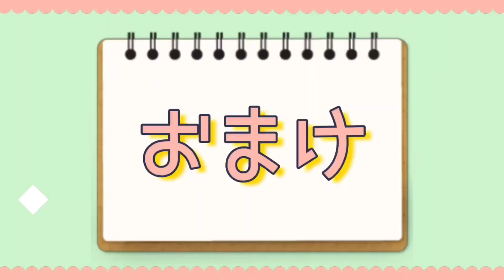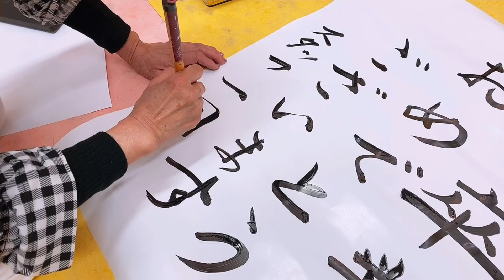【帯結び解説】花咲にゃんこ🐱ならぬ、花咲文庫💕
【振袖着付けオンラインセミナー開催】

心はゆるっと、着付けはシャキッと！
山宮博子です

振袖補正着付け&ふくら雀の
ZOOMオンラインセミナーです！

4月12日(月)
5月10日(月)

各日、
振袖補整着付け…11時～
ふくら雀…14時～
お選びください。

１回のみの受講も可能です！

\オンラインサロン会員様割引/
下記料金から30%off

一般受講料
１回5,500円(税込)
２回11,000円(税込)

詳細や、お申し込みは、Instagram

オンラインサロン会員同時お申し込み歓迎‼️

※zoomアプリのインストールをお願い致します。

Instagramオンラインサロン‼️

補整技術を含む、細かなテクニックを随時公開!

🖤会員特典🖤

☆オリジナル和装小物、優先販売。

☆会員限定zoomレッスンあり

\本気の着付け講習開催中!/
受講生募集要項など詳細はInstagramへ❗

チャンネルへのメッセージはこちら